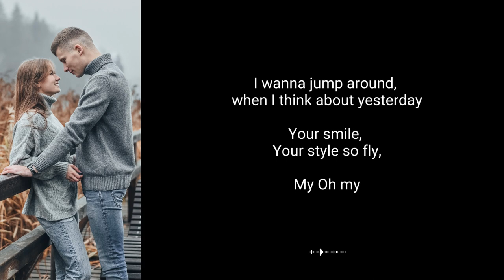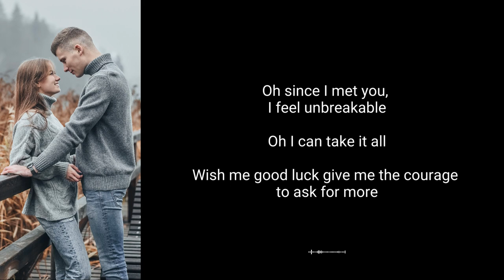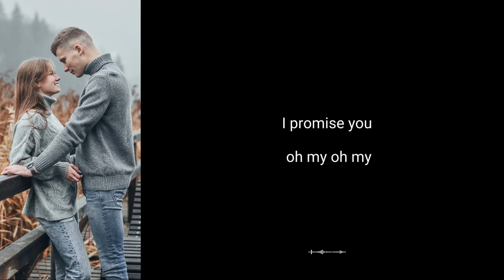Oh My - Las Lunas ft Frigga (Lyrics)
All rights to the original artists of the song
Todos los derechos para los artistas originales de la canción.

Thanks Fan for sharing, commenting